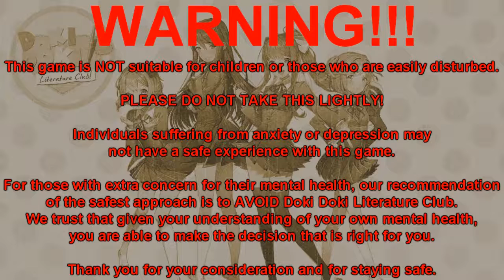Doki Doki Literature Club -9- 💔